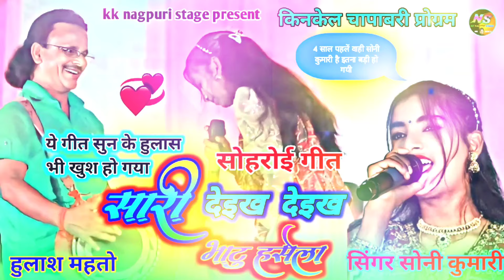चापाबारी सिमडेगा प्रोग्रम 🌿 सिंगर सोनी कुमारी 🌿 न्यू सोहरोइ गीत 2024 🌿 सुन के दिल खुश हो जायगा 🔥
theth nagpuri video
singerbindeshwaridevi
new theth nagpuri2023
new theth nagpuri 2023
singer bindeshwari devi ka new song
bindeshwari devi ka theth nagpuri
new nagpuri song
theth nagpuri 2023
new theth nagpuri2023
singer bindeshwari devi 2023 theth nagpuri
arkestra video 2023
singer bindeshwari devi ka arkestra video
arkestra video 2023
nagpuri arkestra video
nagpuri arkestra video 2023
nagpuri arkestra song
2023 ka new theth nagpuri song
bindeshwari devi ka new song
singer bindeshwari devi ka theth nagpuri 2023
theth nagpuri 2023 24
2023 ka new theth nagpuri singer bindeshwari devi ka
new song theth nagpuri
arkestra program 2023
bindeshwari devi ka arkestra program
bindeshwari devi ka arkestra program video
arkestra video 2023
theth nagpuri arkestra program video 2023
nagpuri arkestra program video
new song theth nagpuri 2023 ka
nagpuri stage program
nagpuri stage program 2024
nagpuri stage program 2023
nagpuri stage program song
nagpuri stage program video
stage program nisha kumari
stage program
theth nagpuri stage program 2024
new theth nagpuri stage program 2024
new theth nagpuri song 2024 dj remix
new theth nagpuri song 2024 dj
new theth nagpuri song 2024 laxman singh
new theth nagpuri song 2023 kayum abbas
new theth nagpuri song 2023 kesho devi
new theth nagpuri song 2023 dj remix hard bass